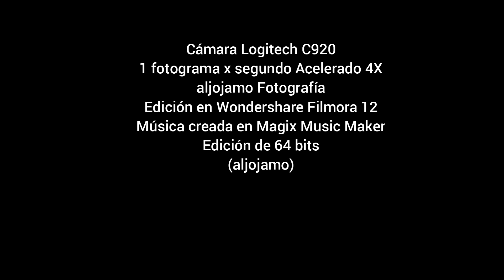20240418 TIMELAPSE ATM RETIRO WF12 X4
Time Lapse - Actividad Atmosférica - Abril 18 de 2024 - El Retiro, Antioquia
Colombia
aljojamo Fotografía
Pista: aljojamo_Studios_012_Score_aljojamo_7_20220808_320KBPS